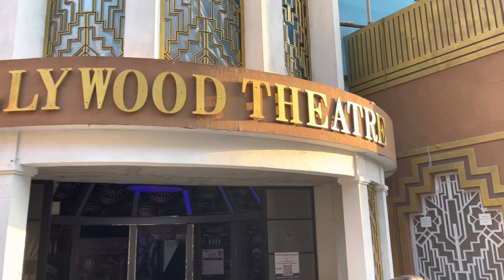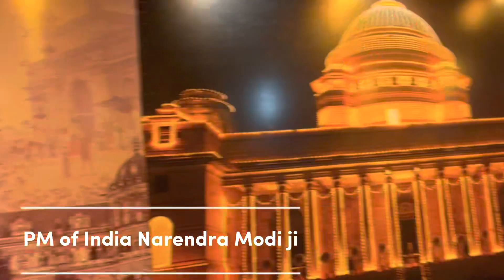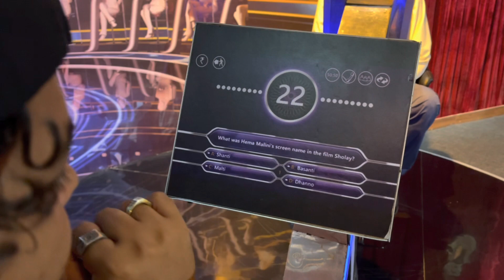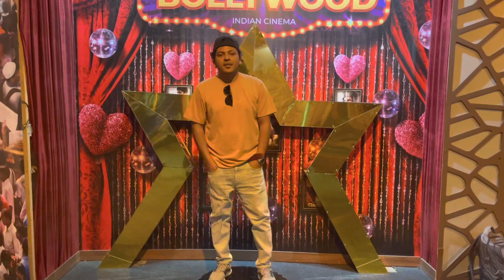PM Narendra Modi Ji Ke Sath Photo Lene Ka Moka Mila | नरेंद्र मोदी जी के साथ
About this video: is video me india ke bade bade politician ke Duplicate ￼￼role ke sath photo Lene ka moka mila hai jo ki ye Indian Filmcity Mumbai Goregaun Ke Ander Banaya Gaya hai ummid karta hu ye video aap sabko bahut pasand aayega Thanks

Duplicate of Narendra Modi
Duplicate Of Amitab Bachhan
Duplicate of Anna Hajare
Indian Cricketer
Team India ke Cricketer
Duplicate of Bal Thakrey ex CM Maharastra
India Politician of duplicate
KBC kon banega Cror pati with Amitab Bachhan